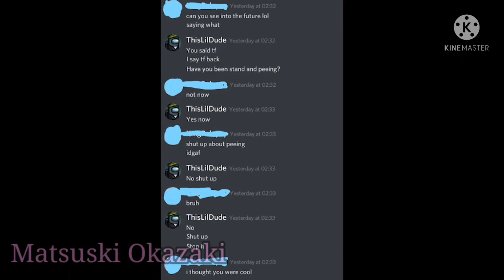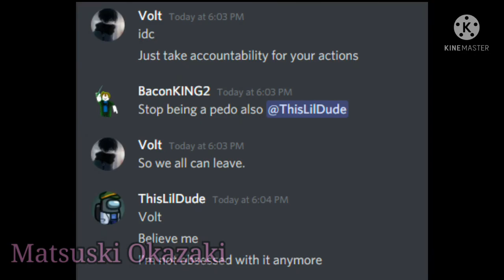ThisLilDude Groomer Nae Nae (ThisLilDude Is Ignoring The Allegation LMFAO)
🌸 ~|[🙂Description🙂]|~ 🌸

We expose Pedophiles. And i become a Parlo Clone

🌼 ~|[🌷Chapters🌷]|~ 🌼

0:00 Disclaimer
0:07 Intro
0:31 Video
1:36 Outro

🌻 ~|[🎮Roblox usernames to follow me and others🎮]|~ 🌻

My Main Roblox Account (rouiseyhang and Display name: CF_Switcher)

My Alt Account (PilotScientist and Display name: VirtualDefendSciAlt)

🌷 ~|[👾Newgrounds Account👾]|~ 🌷

🌹 ~|[😀Discord Account and Servers😀]|~ 🌹

🌺 ~|[🎮Crossfire Account PH and Crossfire PH Clan🎮]|~ 🌺

Main Account: woodmouse

Alt Account: VirtualSci

Clan: Coming Soon!

💮 ~|[🎥Recorder Set up. Streaming Set up and Editor🎥]|~ 💮

Screen Recorder: OBS Studio and Stream Labs

Streaming set up: Stream Labs

Editor: Kinemaster

🏵️ ~|[✌️🙂Reddit Username and Sub-reddit🙂✌️]|~ 🏵️

Reddit Username: u/ZeroTwoYouSimp
Reddit Username without the u/: ZeroTwoYouSimp

👉 Sub-Reddit: r/virtualdefendersci 👈
👉 Sub-Reddit without the r/: virtualdefendersci 👈

🌸 ~|[😉Fandom Accounts and Fandom/Wiki😉|~ 🌸

(rouiseyhang and Display name: CF_Switcher) 👈

(PilotScientist and Display name: VirtualDefendSciAlt) 👈